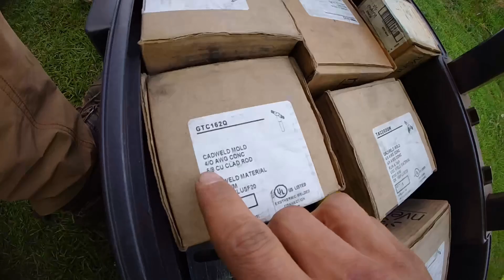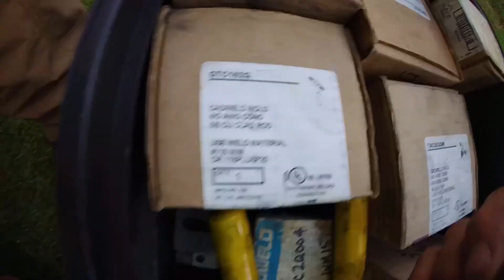Ground Wire Repairs (CAD Welding) | Let's Work EP. 73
How to CAD Weld a grounding electrode from start to finish! Electricians use these in many applications. Exothermic welding. Derek with Veritasium said this was impossible but we made it happen. The world’s first look inside a thermite reaction while repairing a broken 4/0 bare copper grounding ring at an industrial treatment facility.
Termite welding was invented by a man named Hans Goldschmidt in 1895 to weld pieces of train track together. Today elecricians, technicians, and cell tower builders use this process to create irreversible bonds in the grounding electrode conductors!

You can even call in live to my show!